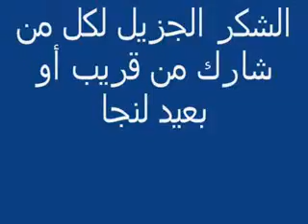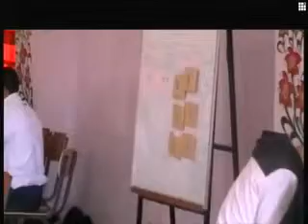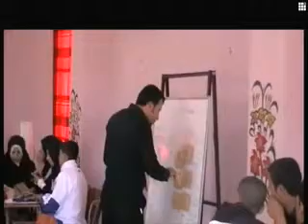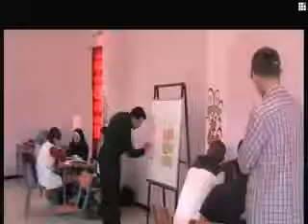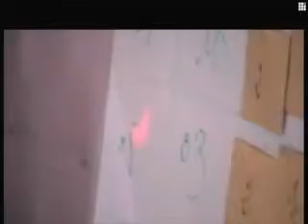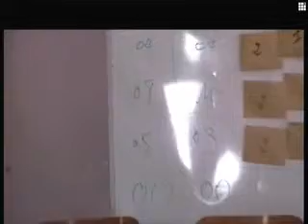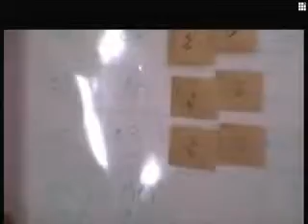العبادية و اليوم الوطني للعلم ُEl-Abadia.3.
L'Association des Amis de l'environnement et protection du patrimoine El-Attaf, Ain-Defla, en étroite coordination avec Mr Houari Aouameur, représentant de la Daira d'El-Abadia de l"Association Algérienne pour la promotion de la citoyenneté et des droits de l'homme, organisent la journée Nationale du Savoir, différée du 16 Avril au 01 Mai 2013 avec un concours primé inter Lycée au niveau  de la Maison de jeunes..